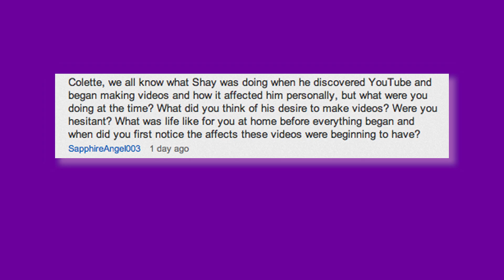"YOU"tube CHANGED MY LIFE!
I can't thank you all enough for supporting me and my family in all of our YouTube adventures. I appreciate each of you so much and am grateful to be a part of this wonderful world we call YouTube :) Thank you!